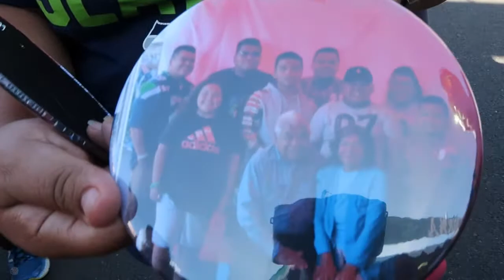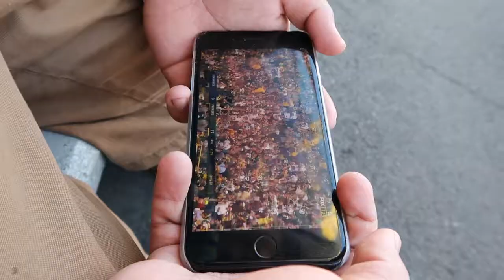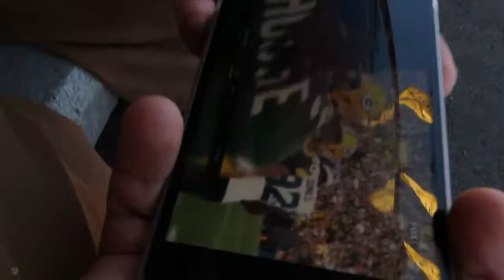Washington State Fair | Fair Vlog 2017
WANT TO PLAY WITH ME?, ADD ME ON XBOX ONE
CHIEF VERTEX

SNAPCHAT - WHOCARESKALEB " MY SNAPS ARE LIT!"